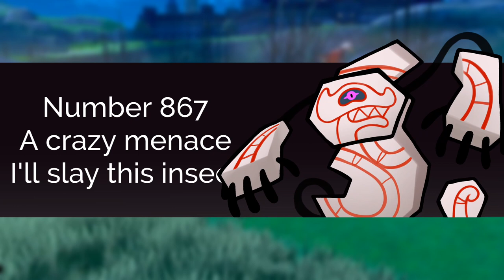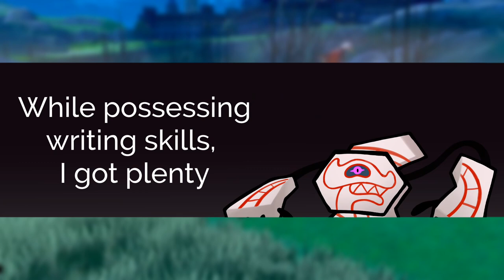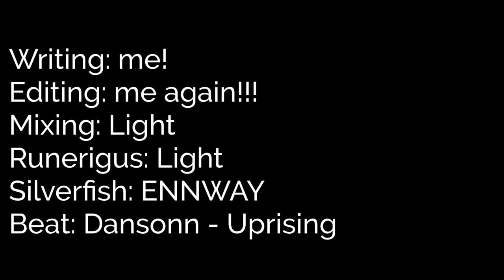Runerigus vs Silverfish - Rap Battle (ft. Light & ENNWAY)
rap battle! between the galar pokemon runerigus and the minecraft stronghold mob silverfish! who will win in this battle of stone monsters?

Written, Edited & Art by TripleStabber

Beat by Dansonn

runerigus (japanese: デスバーン deathbarn) is a dual-type ground/ghost pokémon introduced in generation viii.

it evolves from galarian yamask when the player travels under the stone bridge in dusty bowl after yamask takes at least 49 hp in damage (even if healed) without fainting. taking damage from certain sources, such as self inflicted curse damage or weather effects, does not contribute to the 49 hp damage requirement.

silverfish are small hostile mobs found hiding in stone-like blocks in mountains, strongholds, igloo basements and woodland mansions. silverfish spawn from broken infested blocks, which generate in strongholds, underground in mountains and windswept hills biomes, in igloo basements and in woodland mansion false portal rooms. silverfish do not appear if the block is broken with the silk touch enchantment. silverfish spawners naturally generate in end portal rooms in strongholds. silverfish can spawn from spawners only at light level 11 or lower, or on stone types they can enter (stone, cobblestone, stone bricks, etc.) at any light level, and cannot spawn within a 5 block distance of any player[verify]. this is the only renewable source of silverfish and infested blocks.